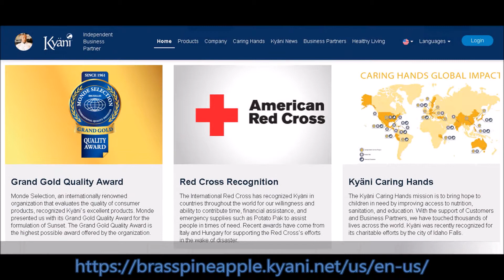Kyani Independent Business /